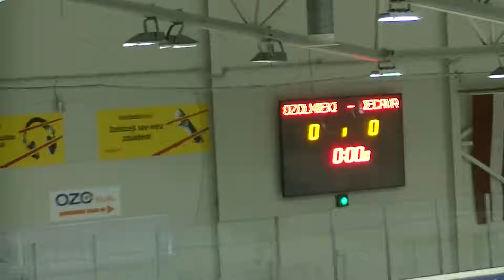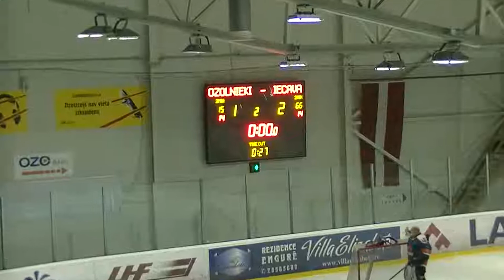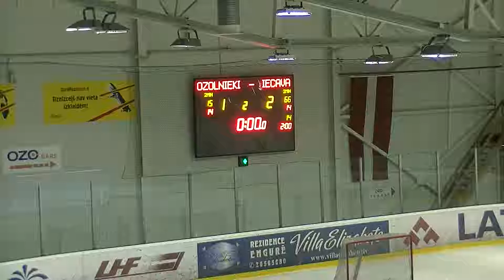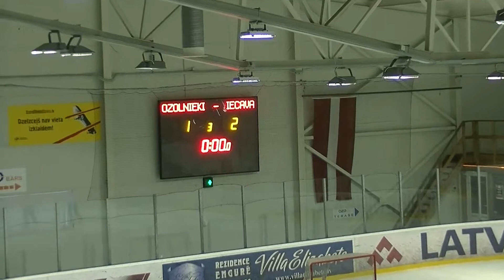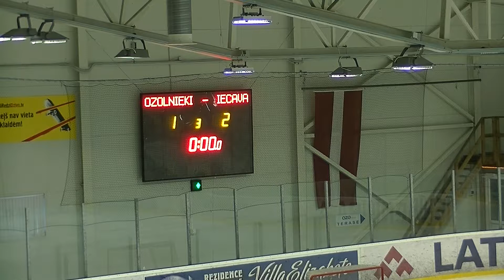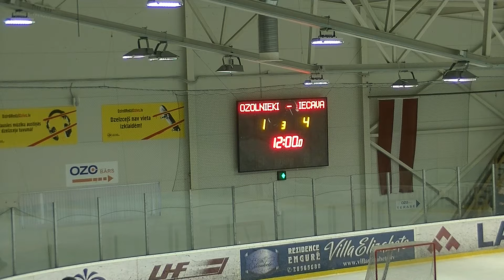Iecava - Ozolnieku Lūši 4:1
Iecava:
    1. periods
    03:50 (PP1)
    - Gvido Kalnmalis
    Andris Štībelis
    06:16 (SH1)
    - Kristiāns Lisovskis
    Aigars Mironovičs
    2. periods
    3. periods
    05:51 (SH1)
    - Aigars Mironovičs
    Kristiāns Lisovskis
    Helmuts Dežurovs
    10:02 (EQ)
    - Kristiāns Lisovskis
    Dailis Skudrītis

Ozolnieku Lūši:

    1. periods
    08:28 (EQ)
    - Jānis Stražinskis
    Dainis Liepiņš
    2. periods
    3. periods